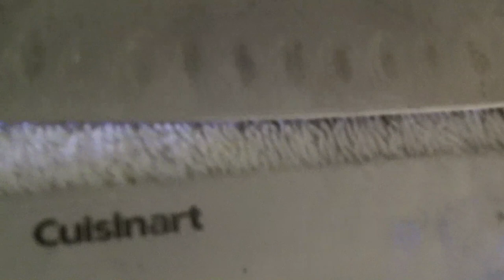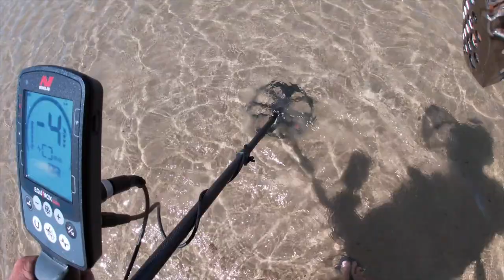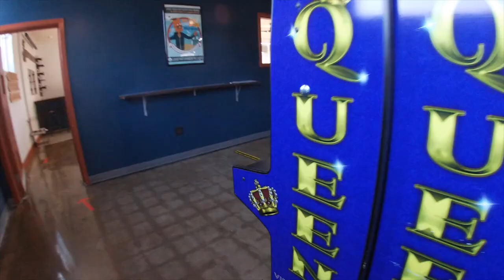SurfChurch Sunday Bay Spin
nice day - good targets were hard to come by from the bay.